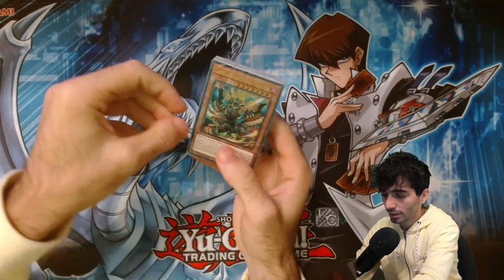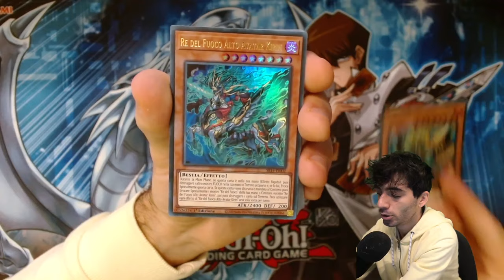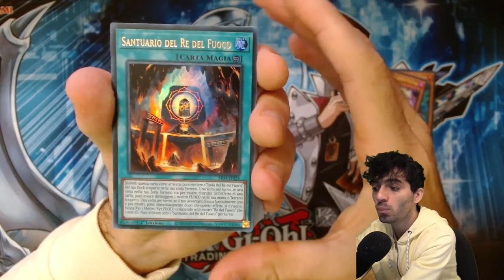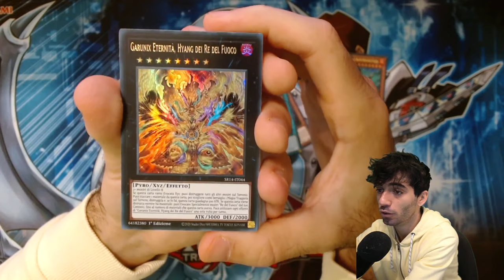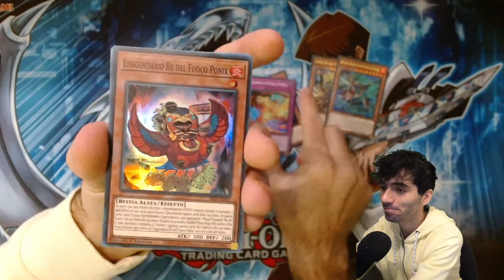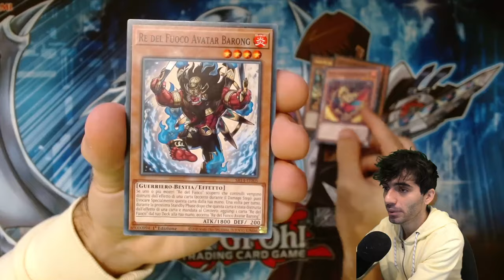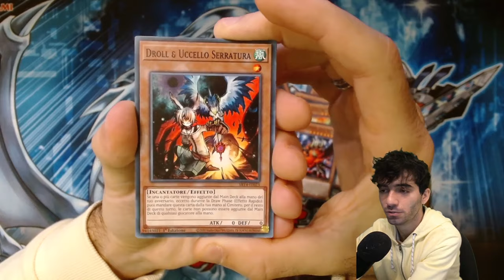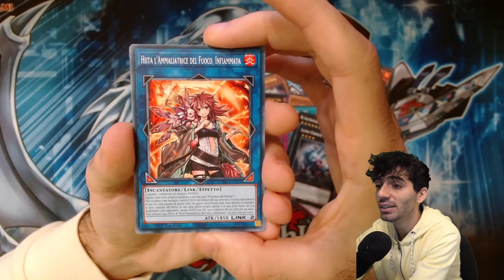Apro in ANTEPRIMA ITALIANA il nuovo Structure Deck: I Re del Fuoco